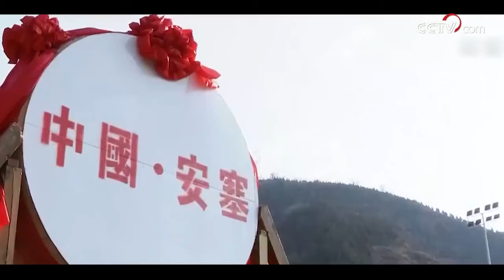Hope in the beats of waist drums| CCTV English